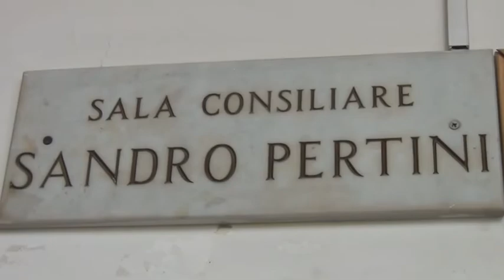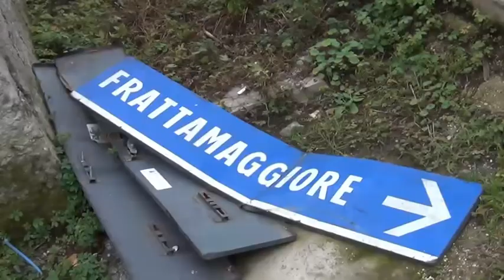Piano Strategico, de Magistris presenta i progetti per il Comune di Frattaminore per 1,6 milioni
Un milione e 600mila euro per il comune Frattaminore. È quanto stanziato dalla Città Metropolitana di Napoli nell’ambito del Piano Strategico Metropolitano. Si tratta di due progetti che interessano, il primo, la messa in sicurezza della palestra (comunale) annessa all’ex edificio scolastico “Cristoforo Colombo” per circa un milione di euro, mentre il secondo riguarda la riqualificazione urbana di via di Vittorio e via Giovanni XXIII, compresi il lavori di sottoservizi e pista ciclabile, per un importo di 610 mila euro. Un ulteriore progetto per la sicurezza urbana e video sorveglianza al momento non è rientrato nei budget stabiliti ma potrebbe essere approvato in futuro.

I progetti sono stati presentati stamattina nella sala conferenze del Comune di Frattaminore alla presenza del Sindaco Metropolitano Luigi de Magistris, del Sindaco del Comune, Giuseppe Bencivenga, e del Consigliere Metropolitano Delegato Nicola Pirozzi.

“Una giornata importante – ha affermato il Sindaco Metropolitano, Luigi de Magistris - per la comunità di Frattaminore e per l’intera Città Metropolitana, perché è parte di un grande lavoro. Solo chi quotidianamente si trova a che fare con le casse vuote degli enti locali sa cosa significa vedere stanziati fondi per progetti da realizzare su un territorio. Per questo la soddisfazione di finanziare questi interventi è ancora maggiore e ripaga di tutte le battaglie che abbiamo affrontato e che ancora abbiamo da affrontare per far sì che il Piano Strategico Metropolitano diventi realtà e possa dispiegare tutto il suo potenziale in termini di miglioramento della qualità della vita. Abbiamo lavorato duro per sbloccare i fondi che giacevano inutilizzati presso le istituzioni centrali ed oggi il nostro lavoro viene ripagato”.

“Grazie al proficuo lavoro istituzionale e alla piena collaborazione tra le forze politiche - ha dichiarato il consigliere Nicola Pirozzi - oggi possiamo dare come Città Metropolitana un serio contributo ai nostri comuni per fare di più e meglio. Un segnale che anche Frattaminore ha colto e al quale ho voluto dare una mano con grande piacere per districarsi tra le oggettive difficoltà di presentazione di progetti così importanti”.

“Ringrazio, a nome della comunità di Frattaminore  - ha affermato il Sindaco Giuseppe Bencivenga  - il Sindaco de Magistris e tutto il Consiglio Metropolitano che hanno consentito di disegnare prima, e attuare poi, un Piano Strategico che porterà allo sviluppo concreto di tutto il territorio, conferendo importanti risorse che permetteranno la realizzazione anche nel nostro comune di importanti progetti strategici”.